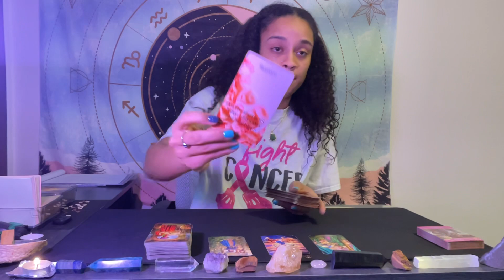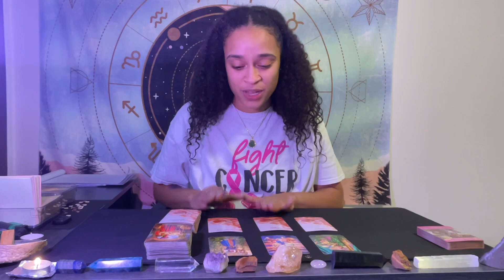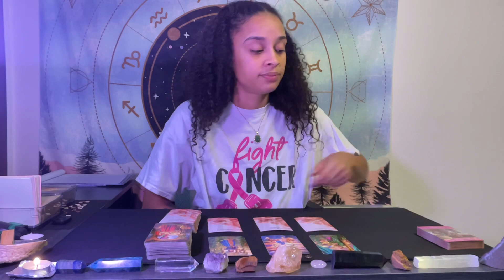Gemini ♊️ *HOW THEY FEEL ABOUT YOU💖*